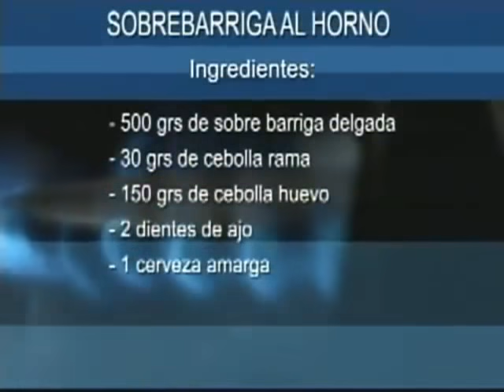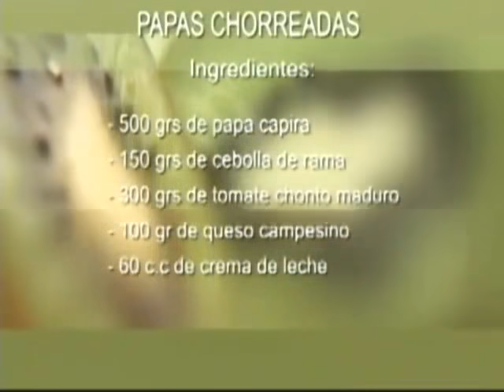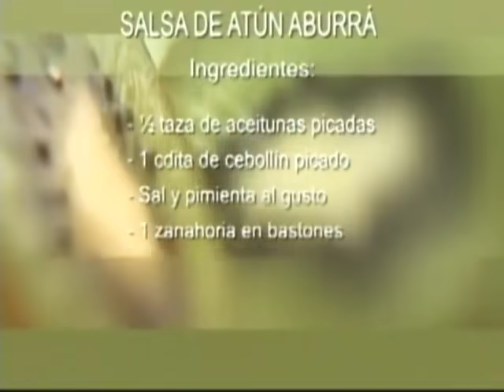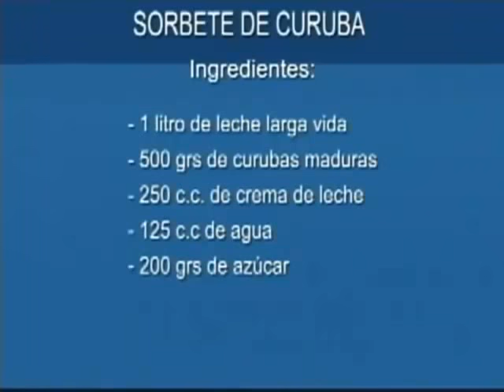SOBREBARRIGA AL HORNO - PAPAS CHORREADAS - SORBETE DE CURUBA - SALSA DE ATÚN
Excelentes recetas colombianas de fácil preparación y bajo costo

SOBREBARRIGA AL HORNO

INGREDIENTES

500 grsde sobre barriga delgada
30 grsde cebolla rama
150 grsde cebolla huevo
2dientes de ajo
1cerveza amarga
1bouquet garnie
50 grsde miga de pan
Sal ypimienta
80 grsde zanahoria
50 grsde apio rama
PROCEDIMIENTO

En una sarténponer la pimienta en grano para activar sus aceites. Retirar y macerar en unmortero.
Repetir esteprocedimiento con el comino.
En el morteroagregar el comino, la sal, mezclar y macerar un poco.
En una olla apresión agregar la sobre barriga, la pimienta, la zanahoria, el apio y lacebolla cortada en rodajas.
Agregar cerveza,buque garnie el resto de los aliños y agregar agua. Taparlo y dejarlo por 1hora a fuego medio. Bajar el fuego y cocinar por el tiempo restante (según laolla elegida).
Transcurrido esetiempo, retirar del agua, escurrir.
Ubicar en unalata engrasada, rociar con miga de pan y bañar con cerveza amarga.
Llevar al hornoprecalentado a 350° por 20 min, y rociarle cerveza por encima, de vez encuando. Servir acompañada de papas chorreadas y arroz seco.

PAPAS CHORREADAS

INGREDIENTES

500 grs de papa capira
150 grs de cebolla de rama
300 grs de tomate chonto maduro
100 gr de queso campesino
60 c.c de crema de leche
30 c.c. de aceite de girasol
Cilantro
Comino
Pimienta
Sal
PREPARACIÓN

Pelar las papassolamente alrededor, arriba y abajo, a este "acabado" se le conoce como"chalecadas".
En una ollaponer las papas con agua fría y sal. Cocina hasta que estén blandas.
Para la salsa,activar el ajo en un poco de aceite, agregar cebolla de rama bien picada,tomate cortado en cubos, sin piel y sin semilla (concasse), cilantro y cominotriturado. Añadir un poco de aceite achotado, crema de leche, queso rallado yun poco más de cilantro. Mezclar y servir.
SORBETE DE CURUBA

INGREDIENTES

1 litro de leche
500 grs de curubas maduras
250 c.c. de crema de leche
125 c.c de agua
200 grs de azúcar
PREPARACIÓN

Partir lascurubas en dos y con la ayuda de una cucharita retirar la pulpa. Licuar con elagua, teniendo en cuenta de no hacerlo por largo tiempo para no  triturar demasiado las semillas. Cernir.
Agregar la lechey el azúcar y licua a velocidad media con un poco de hielo picado. Añadir lacrema de leche y licuar un minuto más. Servir frío.
NGREDIENTES

1 lata de atún
3 cdas de queso crema
½ taza de crema de leche
1 cda de jugo de limón
3 cdas de cebolla cabezona finamente picada
½ taza de aceitunas picadas
1 cdita de cebollín picado
Sal y pimienta al gusto
1 zanahoria en bastones
PREPARACIÓN

Mezclar todos los ingredientes, servir acompañado los bastones de zanahoria.